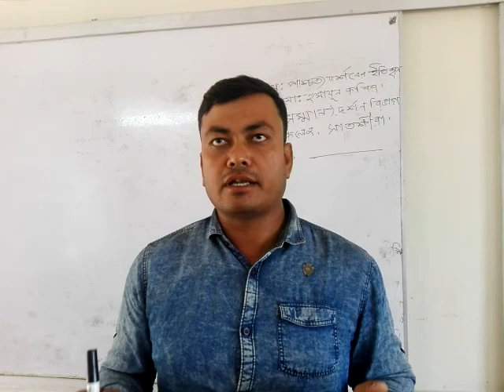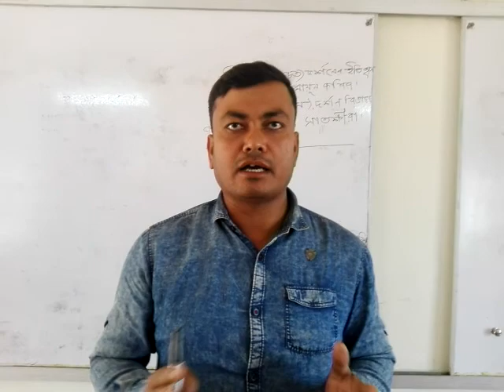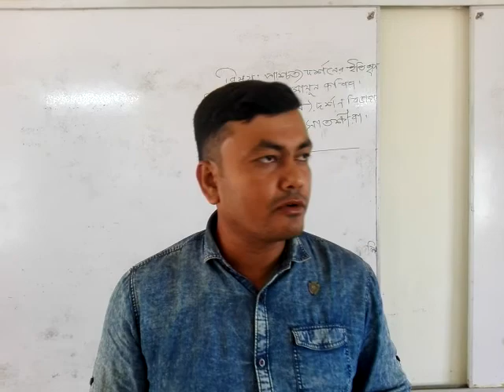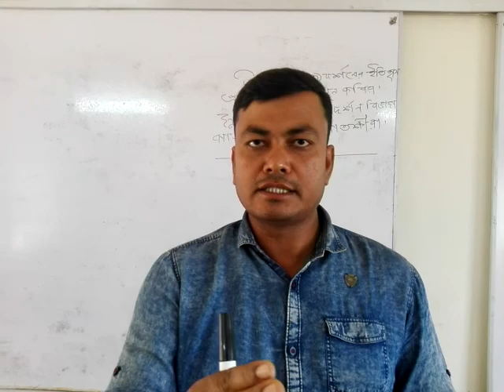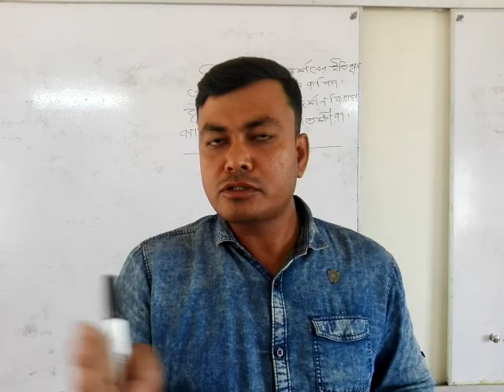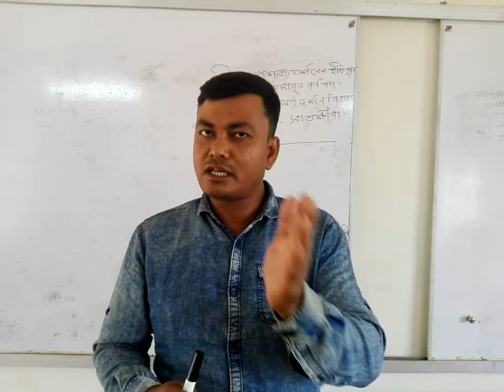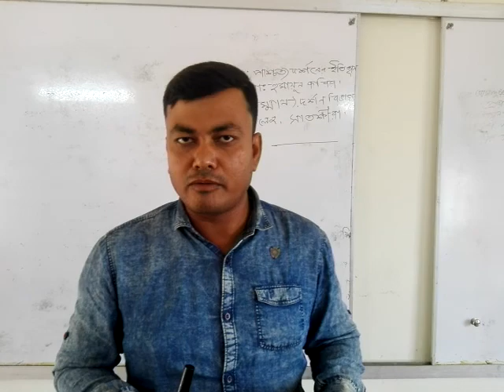স্নাতক(সম্মান) পাশ্চাত্য দর্শনের ইতিহাস তারিখঃ২৫/১১/২০২০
মোঃহুমায়ূন কবির
প্রভাষক দর্শন বিভাগ
ঝাউডাঙ্গা কলেজ
সাতক্ষীরা